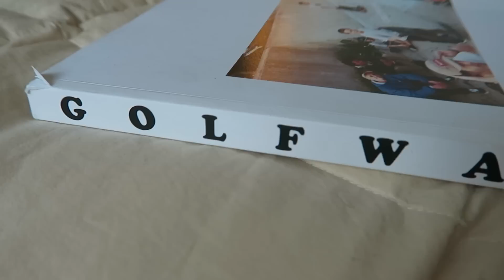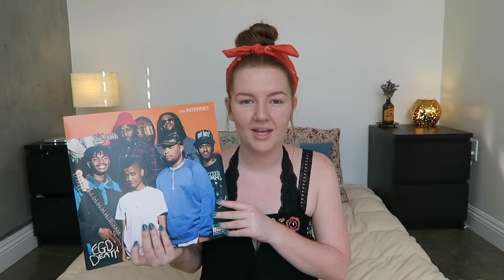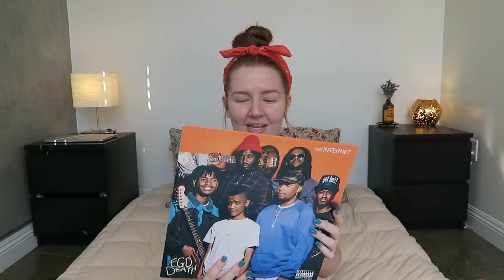HUGE HAUL | CLOTHES (TRY-ON), BOOKS, RECORDS + MORE | MEGHAN HUGHES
In this huge collective haul, I show you all everything from clothes to books to records! This is everything I've purchased in the past 2 months or so! ENJOY! xx